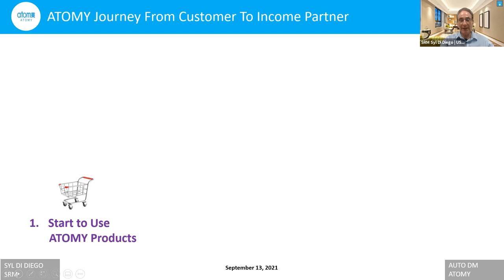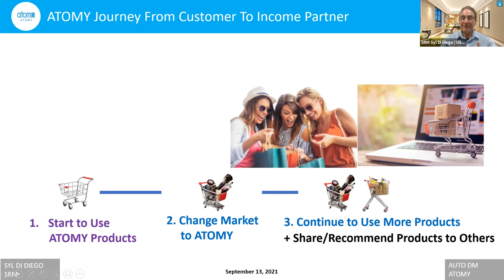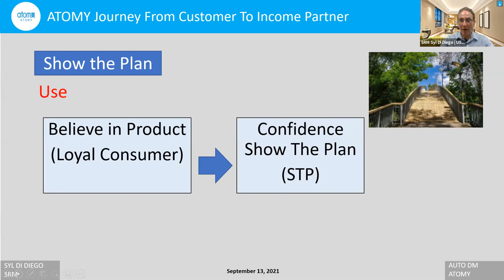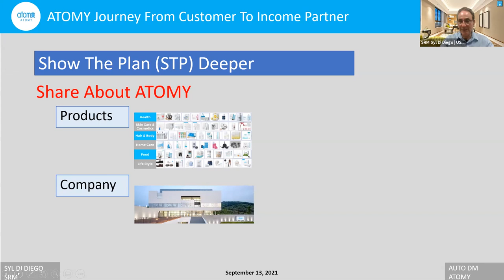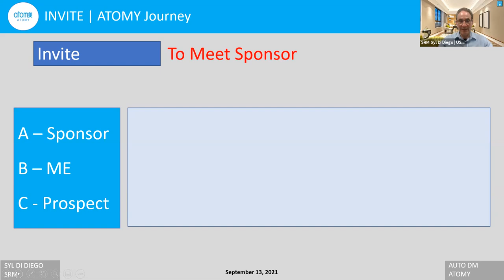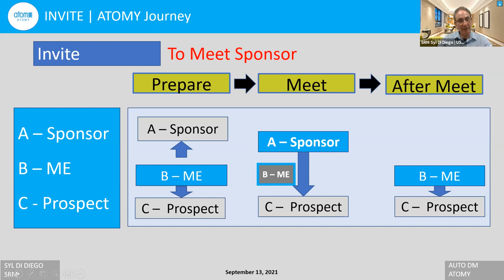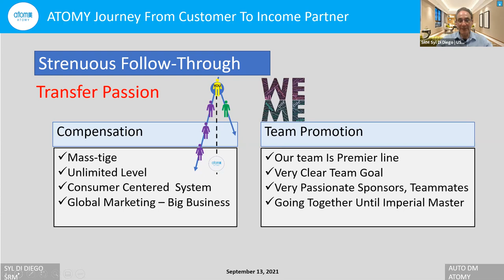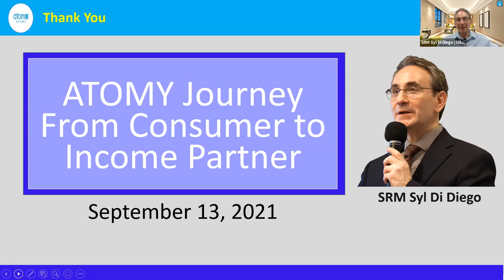ATOMY Journey From Consumer to Income Business Partner | Tutorial [24 Min]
Find out how consumers, like you, shop ATOMY online marketplace for their daily necessary goods and then seamlessly can earn both cashback and big residual income. This tutorial explains the "ATOMY Journey From Consumer to Income Business Partner" from both the consumer’s and the guide’s experiences. SRM Syl Di Diego is the instructor of this tutorial.

0:00 The Typical Atomy Journey to Auto Consumer
4:06 As Guide, Keep A Customer Journal
6:14 Transition Of Consumer to ATOMY Cashback Earner
13:46 Invite Consumer to Meet Sponsor and Big ATOMY Opportunity
19:05 Strenuous Follow Through Is Necessary to Complete Transition To Income Partner
22:50 How You Applied 8 Core Habits and 4 Of Success Steps During the Journey

Video recorded September 13, 2021 in United States.